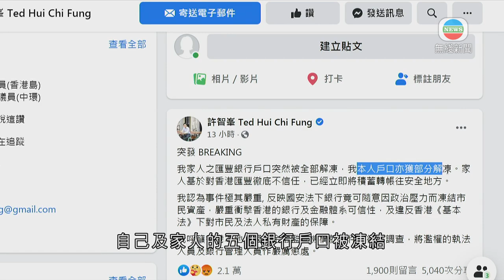特首不點名批許智峯不可信 稱警方會全面調查戶口凍結事件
保釋期間宣布流亡的區議員許智峯表示，他及家人的戶口一度被凍結，要求銀行解釋。行政長官林鄭月娥不點名批評許智峯不可信，又強調警方會全面調查。

行政長官林鄭月娥被問到立法會前議員許智峯及家人的銀行戶口被凍結事件，不點名批評許智峯不可信。

行政長官林鄭月娥表示︰「這位人士向香港法院說謊，務求保釋期間找到途徑離開香港。我想問這位人士是否可信賴的人，他說的話是否可信？然後他指控香港的金融機構不跟從法律辦事，若對香港金融機構造成損害，這位人士便是始作俑者。」

至於凍結戶口是否缺乏法律基礎或程序出錯，林鄭月娥重申政府做事是有規有矩。

林鄭月娥稱︰「我們是要講證據、講事實。在調查過程中，不可以過分透露調查內容，否則會影響整個調查，這是我們與一般社交媒體中甚麼也可以說，不需提交甚麼證據，來誣衊或抹黑其他機構人士。我相信銀行也處於這個狀態，它不可以將個人的銀行資料攤開來給所有人看。」

她指若律政司最終決定檢控，屆時所有證據將在法庭公開審訊。

身在英國倫敦的許智峯周日指，自己及家人的五個銀行戶口被凍結，其後又稱自己及家人在滙豐銀行戶口分別獲解凍或部分解凍。警方強調是基於許智峯涉嫌眾籌洗黑錢，要求銀行凍結相關戶口85萬元，指跟許智峯潛逃、涉嫌觸及《港區國安法》無關。